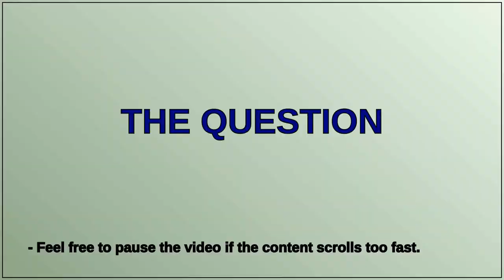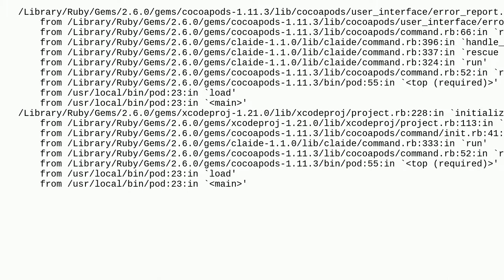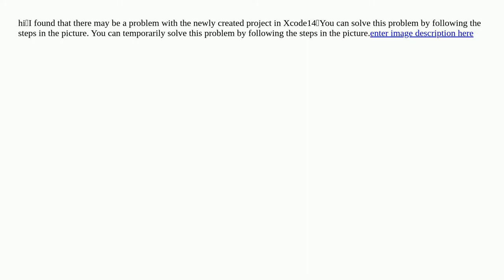Pod Inıt Error: "force_encoding': can't modify frozen String (FrozenError)" - at iOS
A special thanks goes out to the community

  ios init